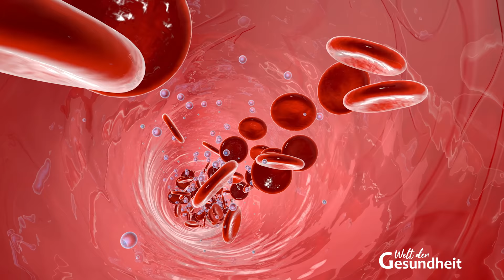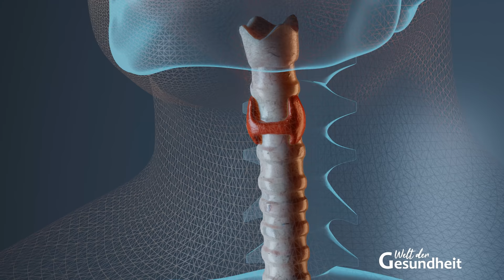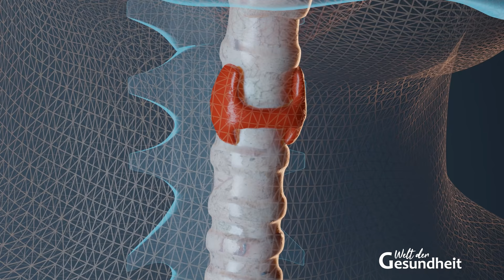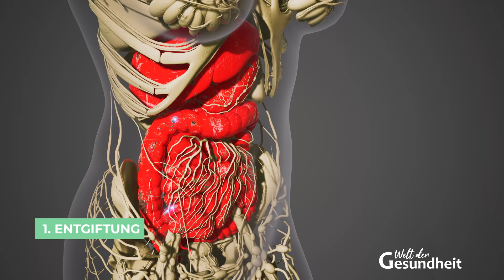Lasst die Zirbeldrüse frei! Wie man die Wichtigste Drüse des Körpers reinigt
Die Zirbeldrüse was schon in der Antike als das „Dritte Auge“ bekannt. Kaum größer als eine Erbse, ist sie doch die Königin aller Drüsen. Im englischen heißt sie „Pineal Gland“ (von Pinie). Der deutsche Name stammt von der „Zirbelkiefer“, weil diese Drüse tatsächlich aussieht, wie ein kleiner Zirbelkiefern-Zapfen.

Die hinduistischen Mystiker sehen in der Zirbeldrüse das 6. Chakra (Ajna-Chakra), das für Wahrnehmung, Erkenntnis, metaphysischen Fähigkeiten und Intuition assoziiert steht. Die alten Ägypter benutzten neben dem Pinienzapfen auch das Symbol „Horusauge“. Das Horus- oder Udjat-Auge ist das Zeichen des Lichtgottes Horus und damit für Geheimwissen und Mathematik.

Rechtlicher Hinweis:
Die in diesem Beitrag enthaltenen Informationen, von Jana Witschetzky, können die Beratung durch einen Arzt nicht ersetzen – sie sind keine medizinischen Anweisungen. Die Informationen dienen der Vermittlung von Wissen und können die individuelle Betreuung bei einem Sprechstundenbesuch nicht ersetzen. Die Umsetzung der hier gegebenen Empfehlungen sollte deshalb immer mit einem qualifizierten Therapeuten abgesprochen werden. Das Befolgen der Empfehlungen erfolgt auf eigene Gefahr und in eigener Verantwortung.

Kontoinhaber: Hinato GmbH
IBAN: DE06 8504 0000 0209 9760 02
BIC: COBADEFFXXX